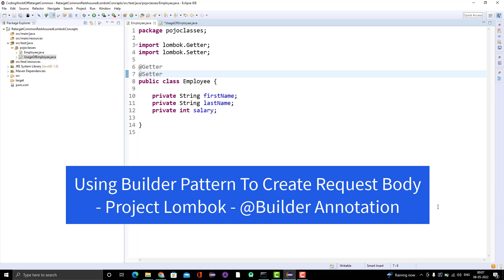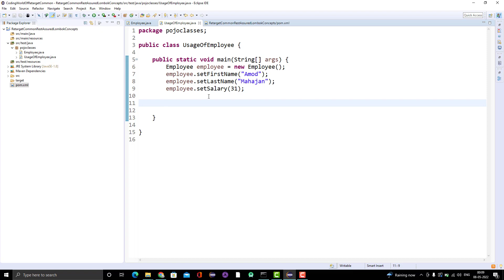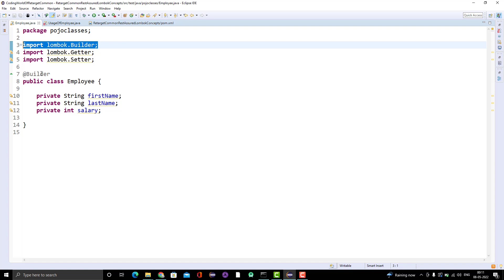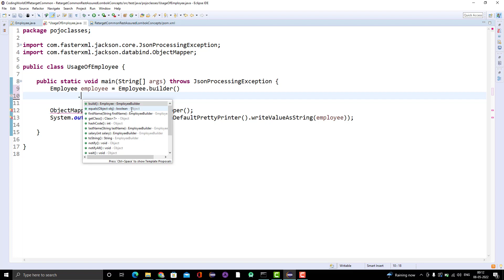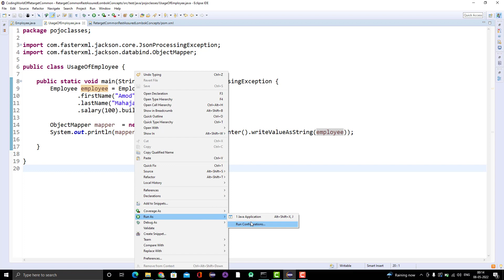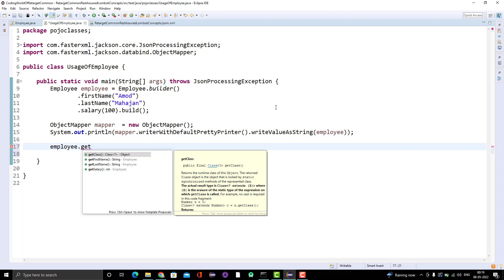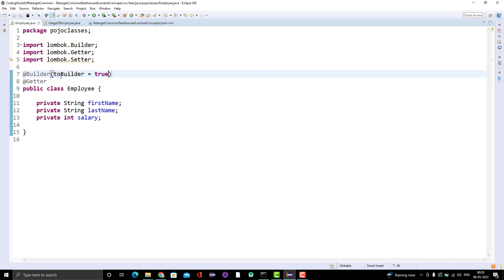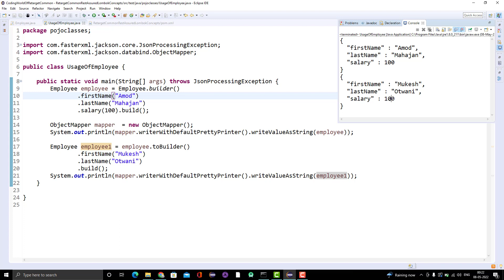#70. How To Use @Builder Annotation Of Project Lombok In POJO Class To Create JSON Payload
We can use @Builder annotation provided by Project Lombok to create JSON payload.